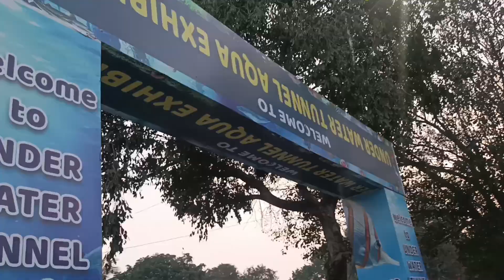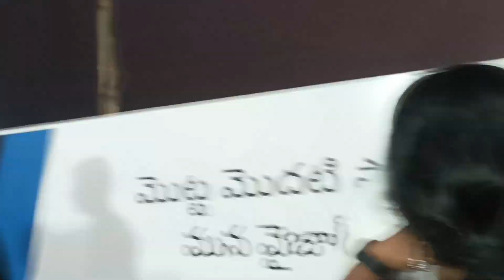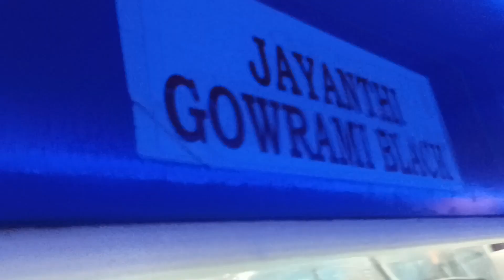| Vizag lo first time under water tunnel expo |EXHIBITION | FISH THEME | 🐋🐳🦈🐟🐡🐬